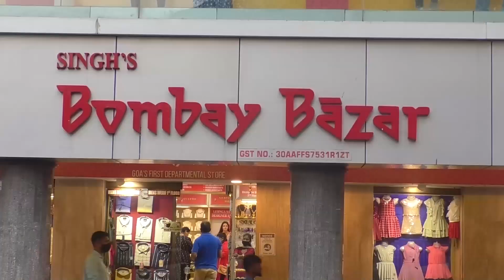GoaMilesVsTaxiOperators | Taxi operators to go on indefinite agitation from 8th April!